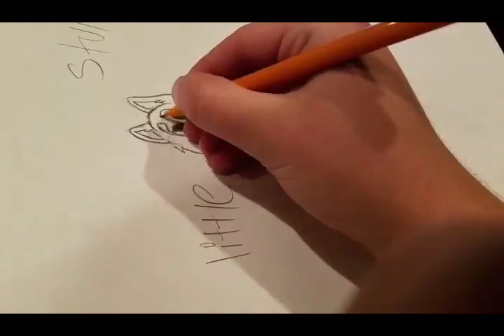Sabor the Stupid Little Cat Speed-Drawing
It's Sabor the Saber-toothed tiger. I normally draw A LOT better than this. The video quality is shit and shakey (it was recorded on my phone and i compressed it to save space). However, I wanted to post SOMETHING. I plan to start uploading again! Woo, the channel lives! All of the musical credits are in the video. I don't know. I'll get better at this whole recording thing I promise.